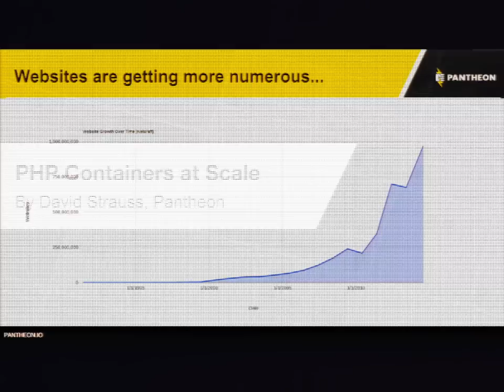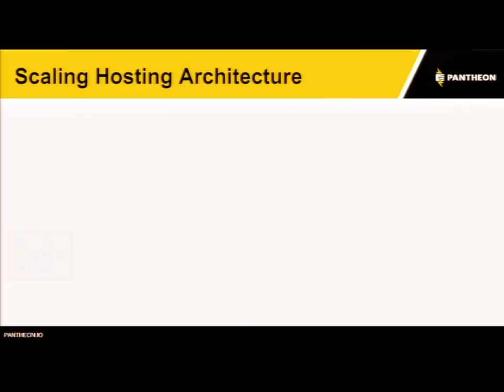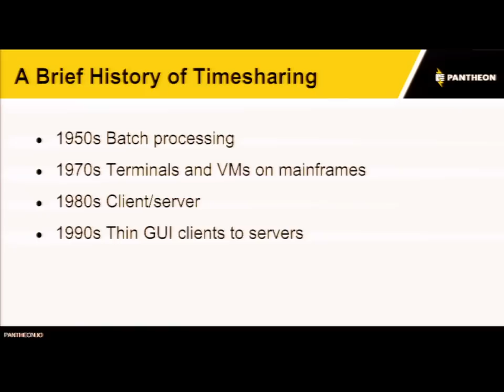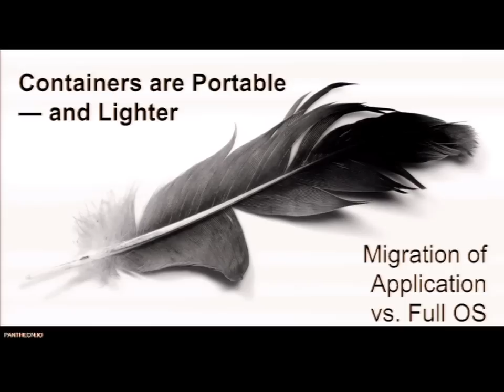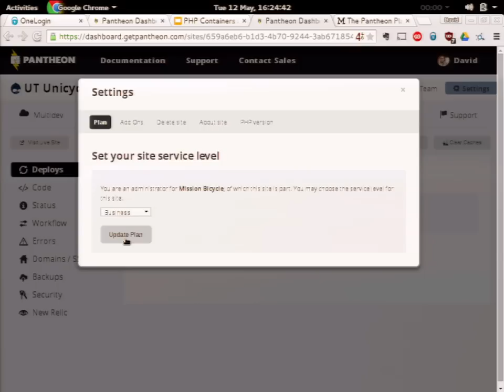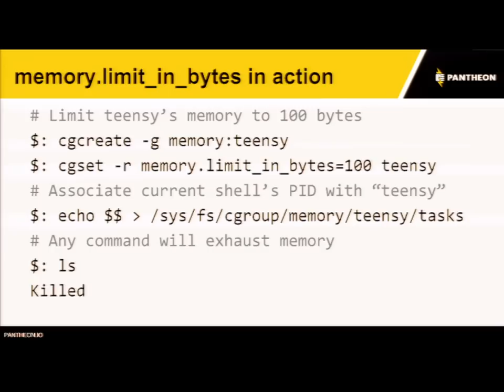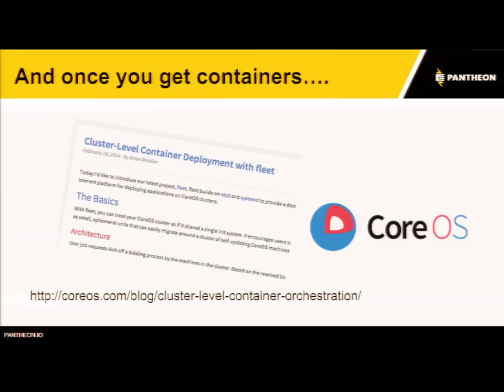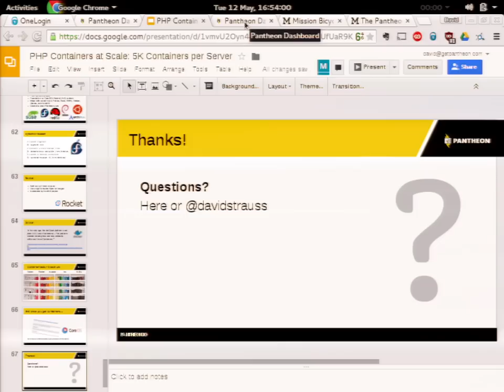DrupalCon Los Angeles 2015: PHP Containers at Scale: 5K Containers per Server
At Pantheon, we run millions of production containers. Let's discussion techniques we've learned that you can apply to your own container use.

Topics include:

Disk, CPU, and network resource isolation
Making HA possible for at every project scale
Avoiding server upgrades: how to migrate containers to fresh hosts (without site downtime)
Security isolation
Capacity planning: what resources run out for what parts of the Drupal stack